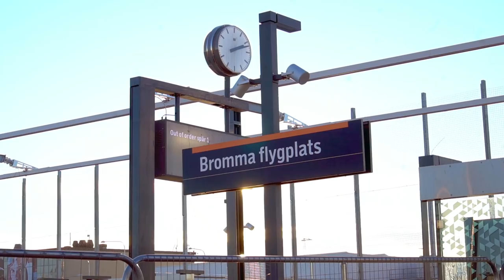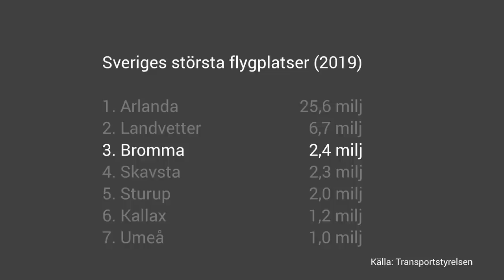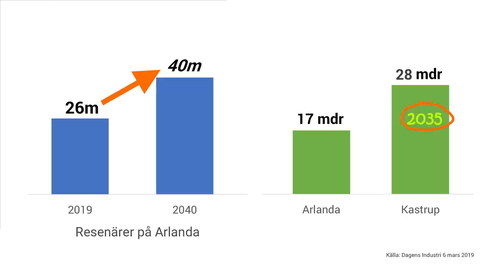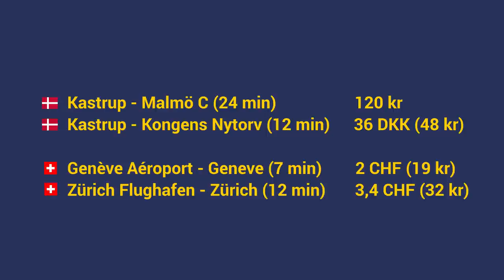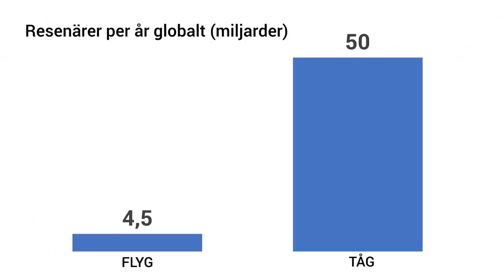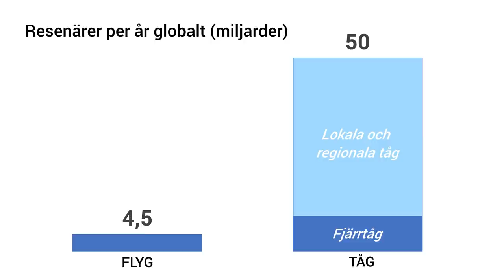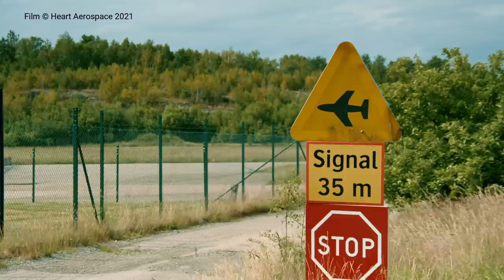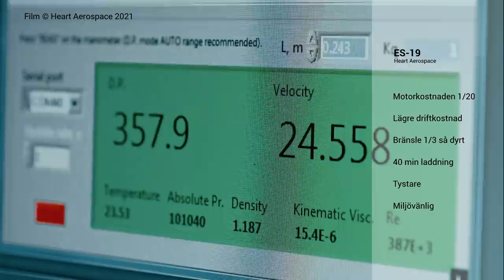Flygplatser - Stockholms infrastruktur del 7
I denna serie tittar vi både på vägnätet och kollektivtrafikens roll för Stockholms infrastruktur, med olika teman varje avsnitt. I detta avsnitt: Stockholms flygplatser - Från Barkarby till Bromma, Arlanda och Tullinge. Hur ser framtiden för flygtrafiken ut, och hur integrerar vi flyg och spårtrafik bäst? Vi kikar också på framtidens elflyg från Heart Aerospace.

Drönarfoto: Danjell Elgebrandt